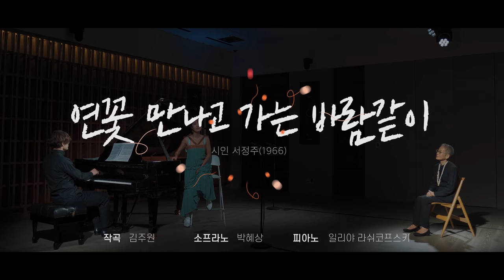[eng] 멋진 여자 옆에 멋진 여자! (feat. 소프라노 박혜상) / Cool Woman Next To Cool Woman!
챠오 아미치~ 우리 친구분들 안녕하세요!

오늘은 제가 우리 아미치에게 소개시켜드리고 싶은 아주 멋진 분을 만나뵙고 왔답니다.
바로 미국과 유럽에서 한국 성악계의 위상을 드높이고 있는 박혜상 소프라노입니다.
클래식에 관심이 있는 분들은 이미 소식을 들으셨을지도 몰라요.
박혜상씨는 세계적인 음악 레이블인 도이치 그라모폰과 함께 하기로 했다고 하죠.
이 도이치 그라모폰은 여러분이 잘 아시는 피아니스트 조성진씨가 계약을 맺은 곳이기도 합니다.

제가 실제로 만나보니 혜상씨는 강단있으면서도 한편으로는 소녀스럽고 수줍음 많은 분이더라고요ㅎㅎ

타지에서 자신의 꿈을 이루기 위해 열심히 노력하고 있는 혜상씨 모습을 보면서 지금 타국에 있는 제 아들이 떠오르기도 했어요.

코로나 블루로 고생하고 계실 우리 아미치를 위해 아미치를 위한 작은 음악회를 열어봤어요.

특히 박혜상 소프라노가 두번째 불러준 한글로 된 성악곡은 우리 아미치가 꼭 끝까지 들어보시면 좋을 것 같아요. 논나가 강추(강력 추천) 합니다.

오늘 이 영상이 코로나에 지친 여러분께 조금이나마 위안이 됐으면 좋겠어요~

항상 논나 영상 보러와줘서 고마워요~ 다음 번에도 건강하게 우리 다시만나요

챠오아미치~